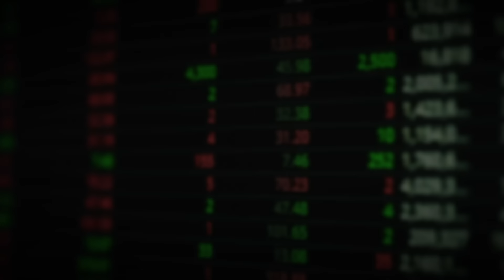김정은이 죽으면 중국과 북한에 닥칠 전혀 의외의 일｜전인범 장군 2부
[전인범 장군]
전) 육군 특수전사령부 사령관｜예비역 중장

00:46 "엘리트들마저 모두 돌변했다" 김정은도 수습 불가인 북한 상황

4. 카카오톡 선물하기